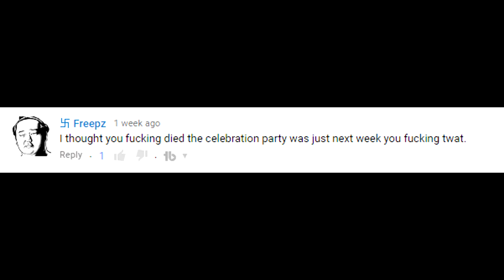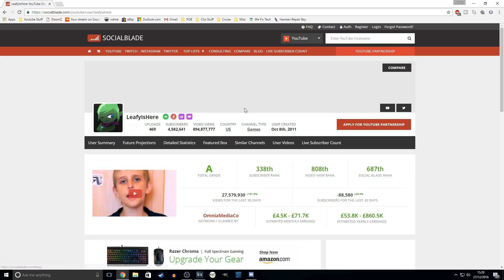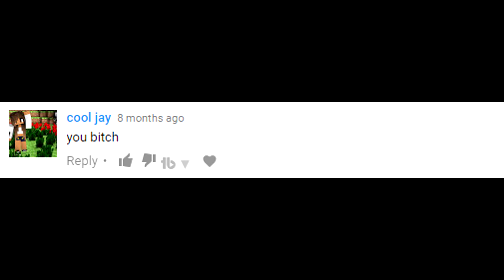Reading Angry comments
I don't really get that many angry comments so here's a small hand full I could find.

[OUTRO MUSIC]
All the songs I use in my outro's can be found on EpidemicSound.com, I like to switch back and forth so here's a list of all the songs I'm currently using.

Glitz At The Ritz 1 - Gavin Luke
Glitz At The Ritz 2 - Gavin Luke
Modern Vintage Gypsy 1 - Gavin Luke
Teddy Bear 5 - Niklas Ahlström
We Will Fight 2 - Niklas Gustavsson
French Party 5 - Niklas Ahlström
Body Work 3 - Niklas Gustavsson
Dubby Popsteps 4 - Niklas Gustavsson
Karate Sid - Anders Ekengren
Head Nod Supreme 1 - Jack Elphick
Head Nod Supreme 2 - Jack Elphick
Head Nod Supreme 3 - Jack Elphick
Head Nod Supreme 4 - Jack Elphick
Head Nod Supreme 5 - Jack Elphick

Also heres my Facebook and Twitter pages!

My Rig:
i7 4790 (Non K)
XFX R9 Fury
16GB Corsair Vengance RAM
Corsair CS550M 550w PSU

- Axemun